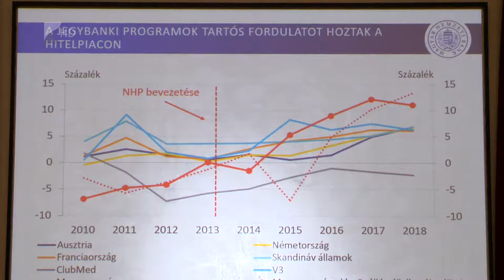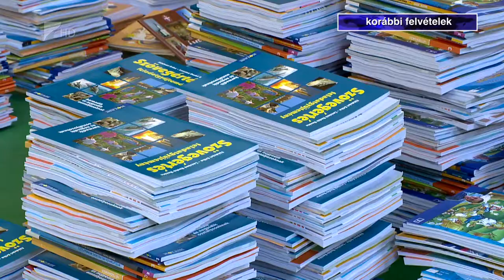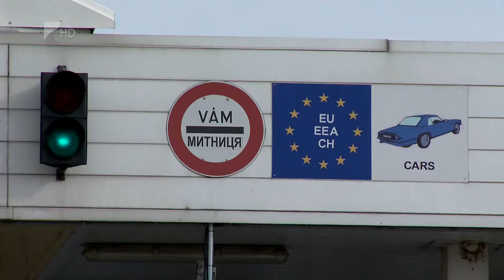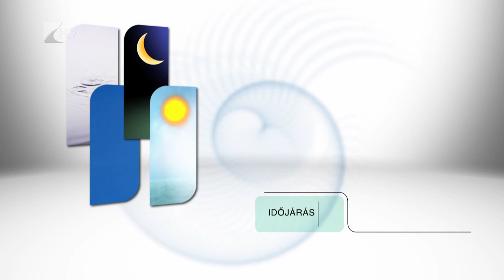Híradó 2019.09.05. - Kölcsey Tv